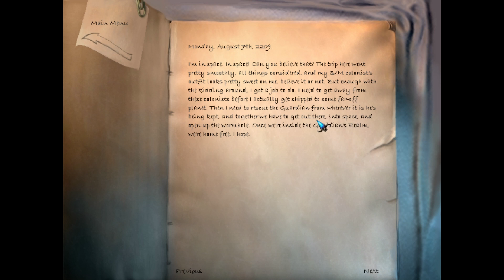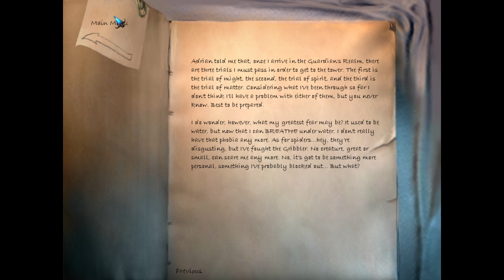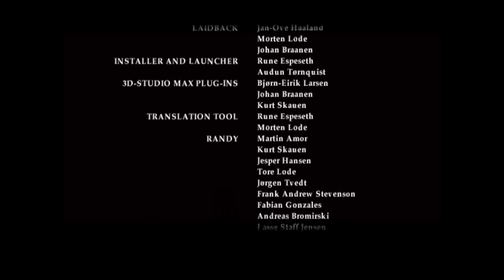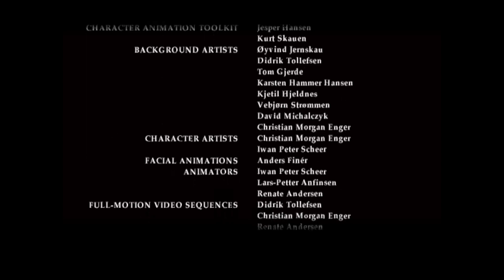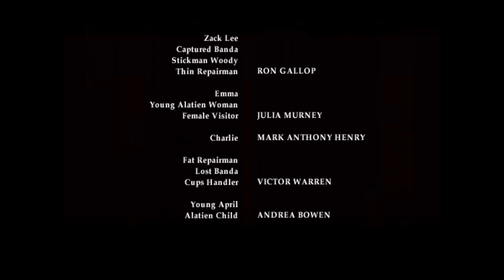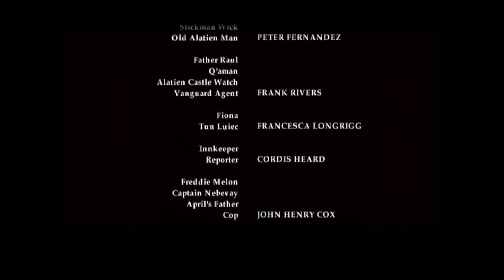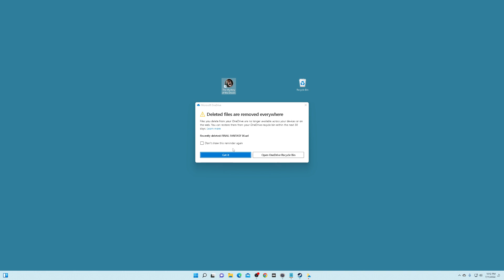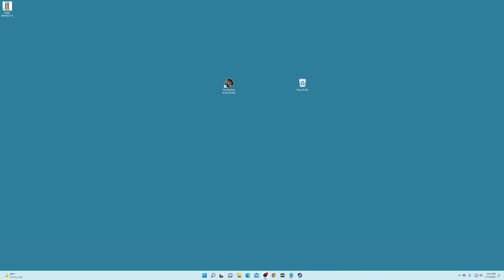The Quest For The Worst Adventure Game Puzzles - The Longest Journey (Chapter 12 & 13 & End)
It's time for me to return to the world of adventure games, but this time I will be looking at the venerable The Longest Journey! How well do the puzzles in The Longest Journey stack up to other games I have ranked? Tune in to find out!